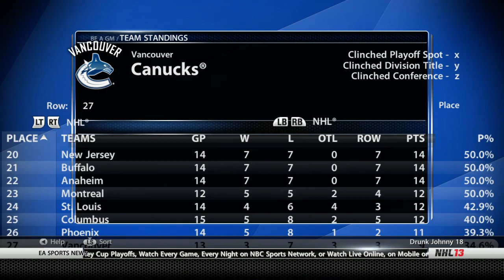NHL 13: GM Mode Commentary - Vancouver ep. 34 "Starting Year 5"